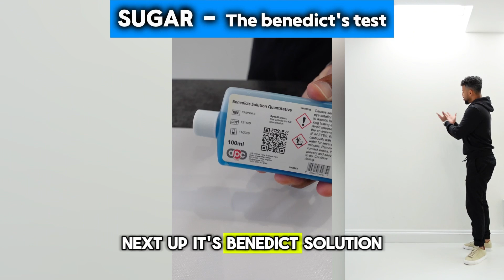GCSE Biology - Food Test Required Practical with Bridget Phillipson and Peter Kyle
Matt uses his signature short rap style to explain the topic of Food Tests in under one minute to 24kGoldn's 'Mood' beat.

Learn all about the food tests: how we test for the presence of starch, reducing sugars, fat and protein using iodine, benedict's reagent, ethanol and biuret solution!

We also do a LIVE practical demonstration with The Secretary of State for Education BRIDGET PHILLIPSON and The Secretary of State for Science, Innovation and Technology PETER KYLE!!